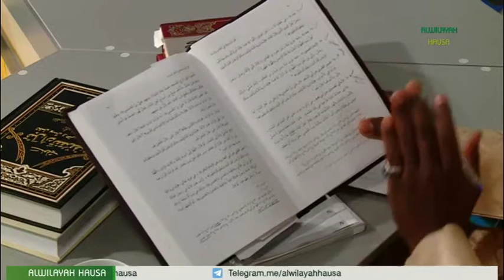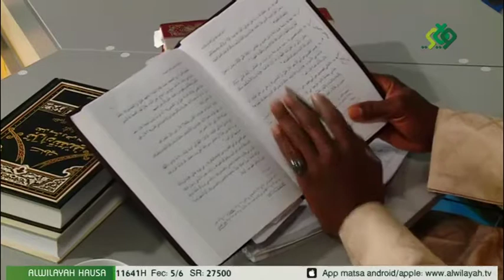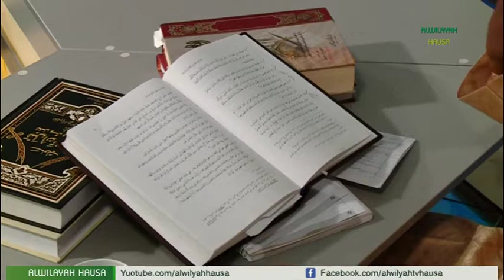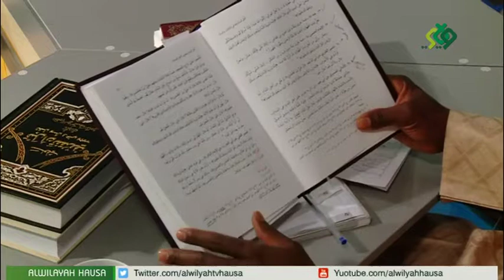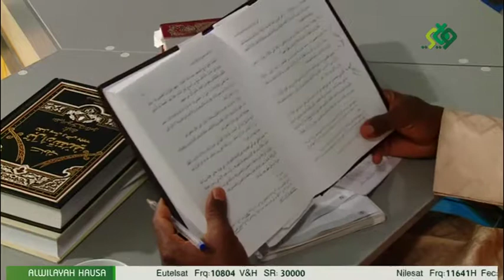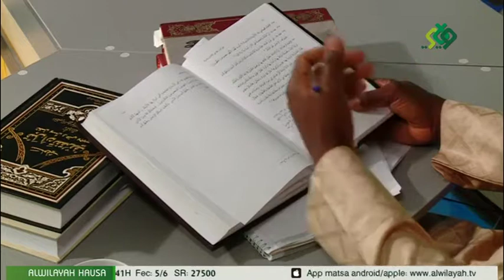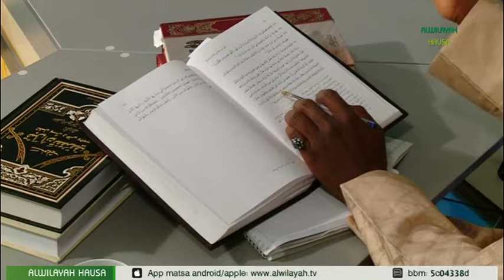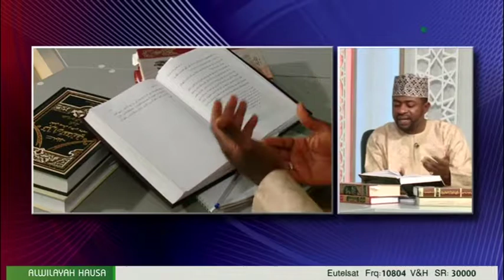GASKIYA DOKIN KARFE 0025B